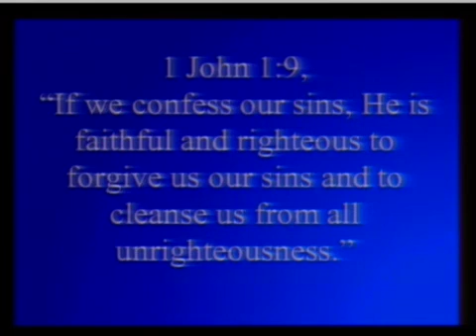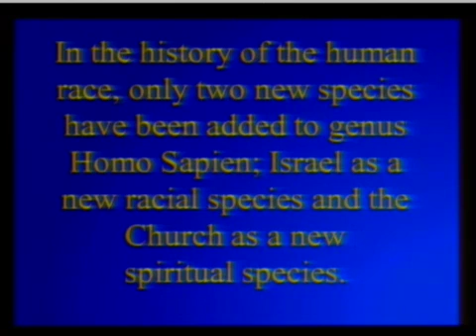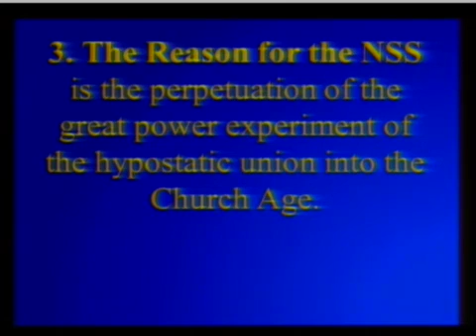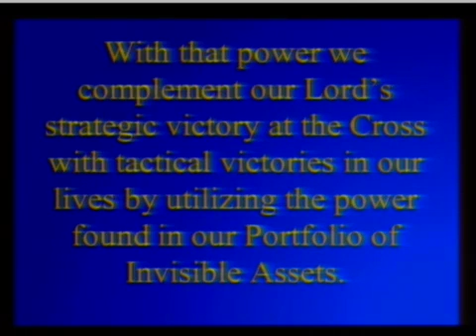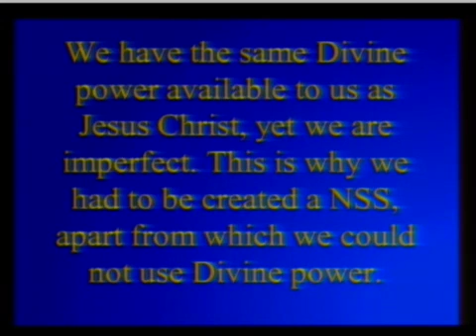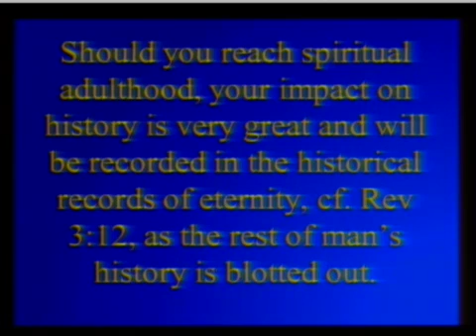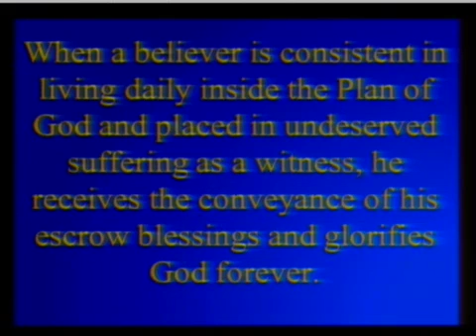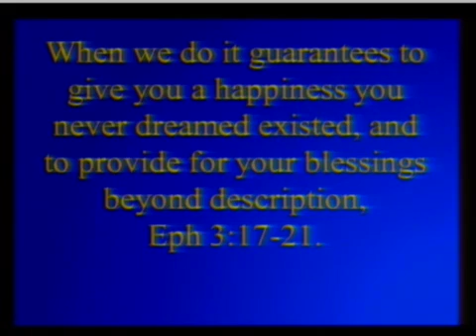Ephesians, Chapter 4:24, The New Man, Pt. 3, The Characteristics of the New Spiritual Species, Pt 2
Ephesians,  Chapter 4:24,   The New Man, Pt. 3, The Characteristics of the New Spiritual Species, Pt 2, Eph 4:24